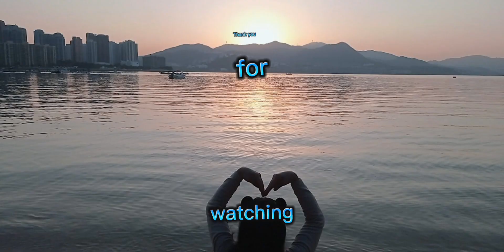Beautiful and peaceful😇